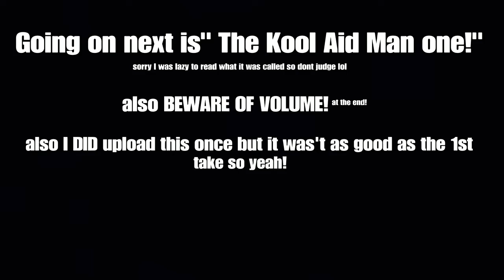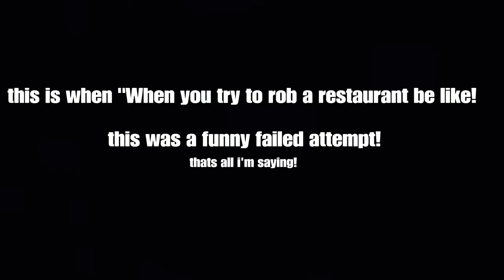Meme Bloopers! (Includes Bills And Taxes!)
Umm yea hope you enjoyed all the Failed Attempts! Lol